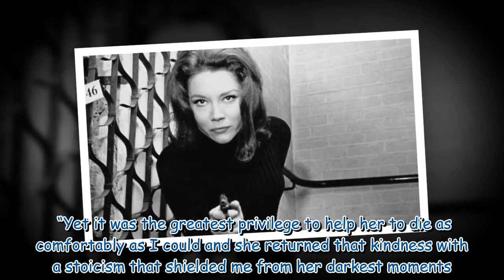Diana Rigg left daughter Rachael huge sum in will after ‘traumatic’ time before death